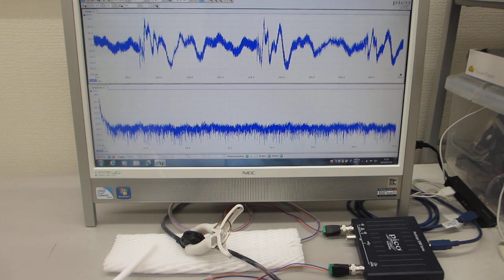超音波の音圧測定解析システムによる発振実験動画（超音波システム研究所）